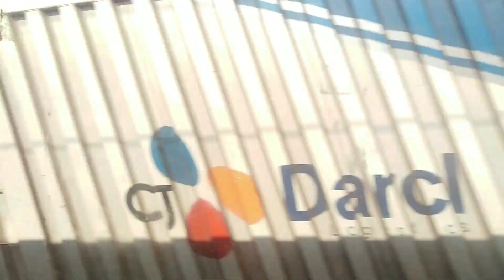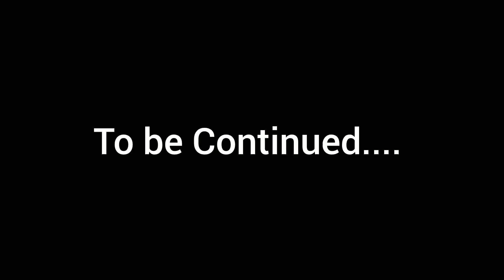Mumbai - Dhule Day1 || Humne Ki Train Mai Bohot Saari Masti and Haldi Function Mai Dance 🚂😆